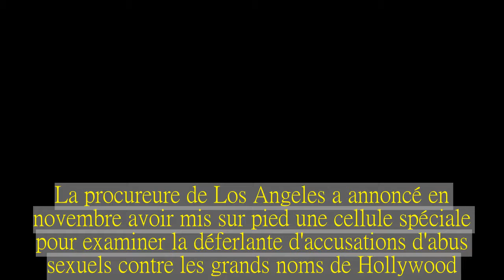Trois plaintes contre Weinstein transmises au procureur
Trois plaintes pour agressions sexuelles visant le producteur américain Harvey Weinstein ont été transmises par la police de Los Angeles à la justice, a indiqué jeudi un porte-parole du bureau de la procureure.
Ces trois affaires, dont aucun détail n'a été fourni et dont on ne sait pas encore si elles relèvent d'accusations nouvelles ou déjà connues, «ont été présentées à notre bureau le 1er février par la police de Los Angeles concernant M. Weinstein et sont à l'étude», a affirmé dans un communiqué le porte-parole Greg Risling.
Le bureau de la procureure Jackie Lacey étudie également, selon les médias américains, d'autres affaires similaires qui lui ont été transmises par la police voisine de Beverly Hills.
Une centaine de femmes, grandes vedettes ou anonymes, accusent depuis plusieurs mois Harvey Weinstein de faits allant du harcèlement sexuel au viol.
Le producteur de 65 ans, qui faisait il y a quelques mois encore la pluie et le beau temps à Hollywood, a déclenché un scandale dont les répercussions sont ressenties partout dans le monde et dans tous les pans de la société.
Il fait l'objet d'enquêtes policières à New York et à Londres, même s'il nie n’avoir jamais eu de relation sexuelle non consentie avec ses accusatrices.
La procureure de Los Angeles a annoncé en novembre avoir mis sur pied une cellule spéciale pour examiner la déferlante d'accusations d'abus sexuels contre les grands noms de Hollywood.